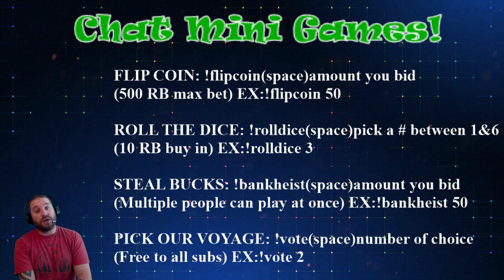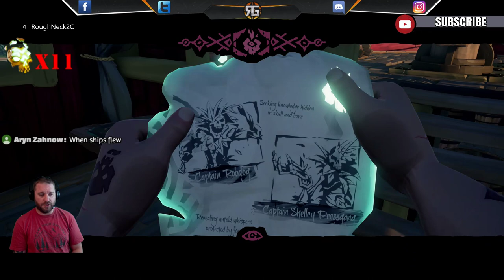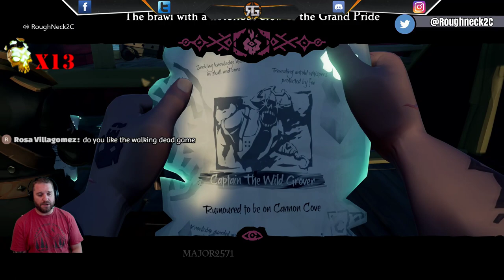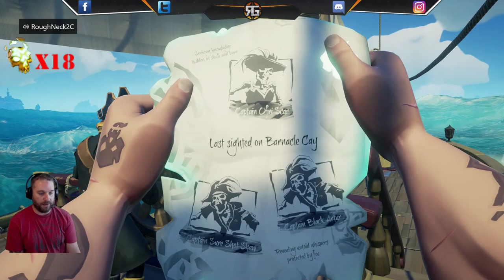SEA OF THIEVES LIVE! How To Get Skulls FAST!!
Join The Stream Team in this Sea of Thieves livestream as we test out the new skull collecting cheese and see how many we can get in 1 stream! Also, enjoy all kinds of chat mini games, chat interaction, viewer rewards, explosive fist bumps, and much more!

-RoughNeck2C